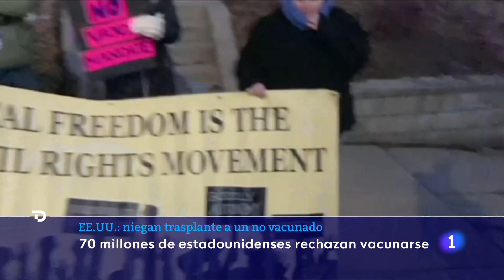EE.UU.: Se NIEGAN a TRASPLANTARLE el corazón por NO QUERER VACUNARSE | RTVE Noticias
Un hospital de Massachusetts se niega a realizarle un transplante de corazón a un paciente que se niega a vacunarse contra la COVID-19. D.J Ferguson, de 31 años, se encuentra grave y la operación es vital para su supervivencia.  La familia asegura que se encontraba de los primeros en la lista de espera para recibir esa operación, pero debido a sus principios, ya no es un paciente elegible.

Los médicos se niegan con consternación, ya que la medicación que deberían administrarle a Ferguson tras la operación reduce la actividad del sistema inmune, por lo que sin la vacuna, el paciente quedaría a merced del virus, pudiendo acabar con su vida justo cuando se trata de operarle para lograr lo contrario.

A pesar de conocer los riesgos, Ferguson se mantiene en su decisión con el apoyo de su familia y el de los colectivos antivacunas.